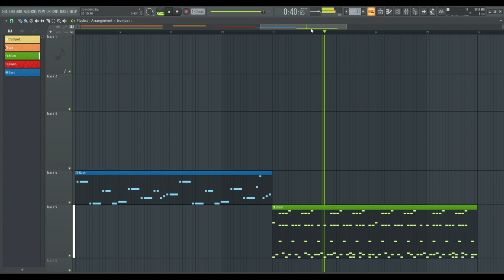Pure Furies by ActiveNeets, replica in FLstudio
A warm up for next project.
Swam trumpet
Swam Saxophone Tenor
Addictive Keys (grand)
Amplebass TR6
Addictive Drums (Jazz stick)